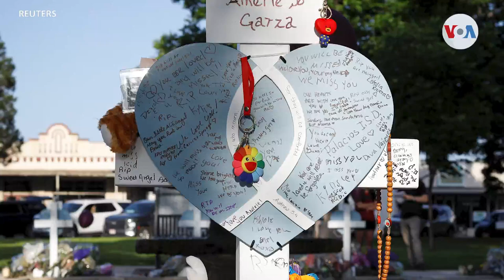Comienzan los funerales en Uvalde, Texas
Mientras aumenta la frustración por la respuesta policial ante el tiroteo en una escuela, comienzan este martes los funerales de 2 de las 21 víctimas fatales de la masacre.

¡Visítenos!